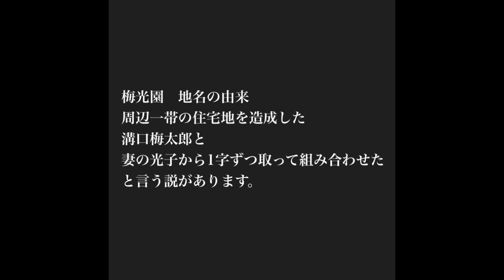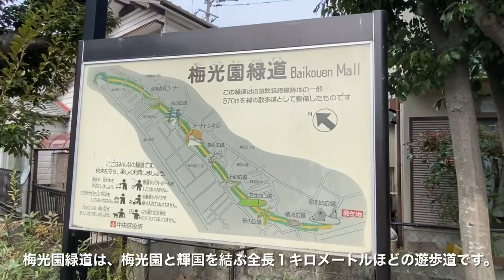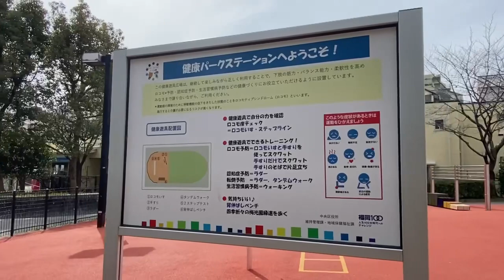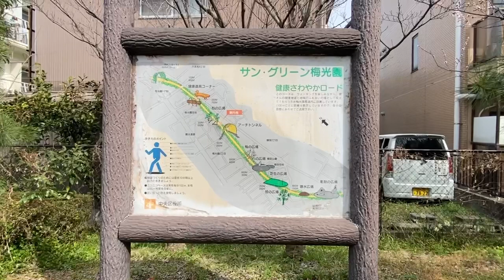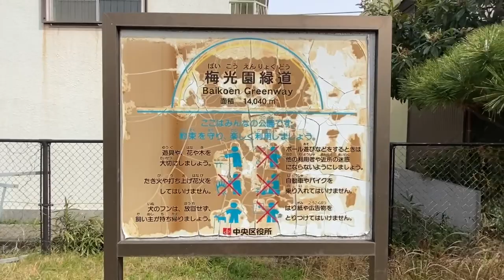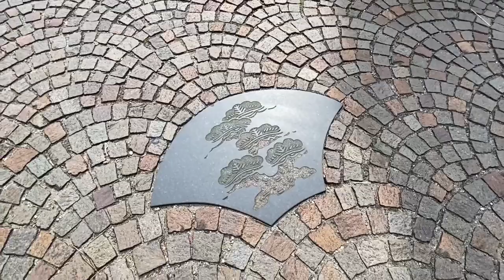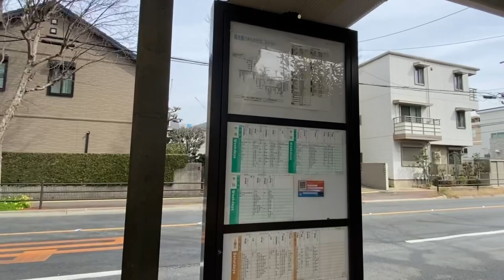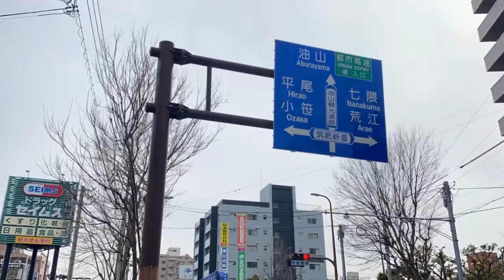福岡DEEPな街歩き 梅光園緑道を歩いてみた。国鉄